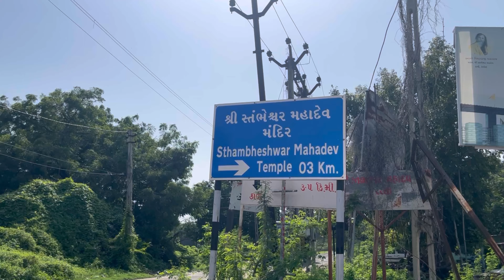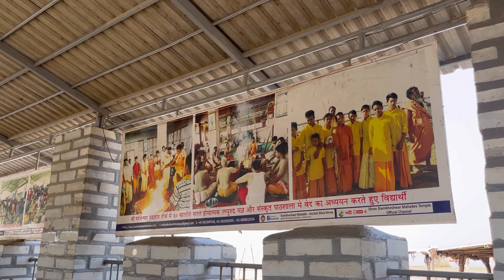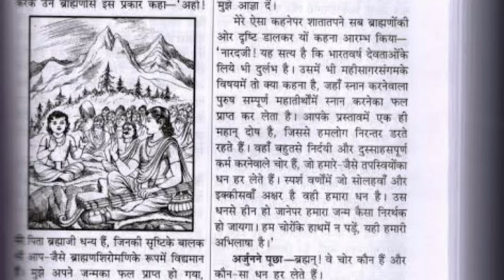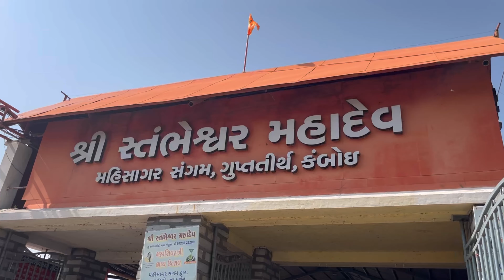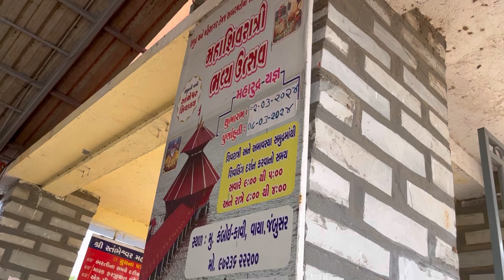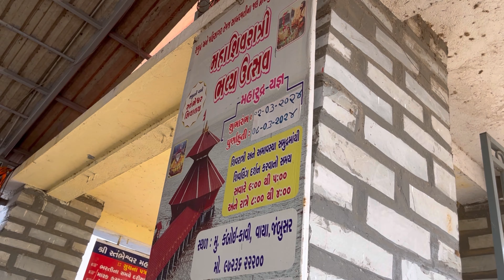दिन में 2 बार समुद्र में गायब हो जाता है ये मंदिर 🙏🏻| Stambheshwar Mahadev Temple Gujarat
Stambheshwar Mahadev is a Swaymbhu Mahadev at Kavi Kamboi , Jambusar , Gujarat. Very popular Mahadev mandir …. One of the best Temple in Gujarat.

Temple address- Shree Stambheshwar Mahadev Temple
Kavi kamboi, Jambusar, Gujarat 392180

स्तंभेश्वर महादेव – शिव पुत्र कार्तिकेय ने करी थी स्थापना , दिन में दो बार नज़रों से ओझल होता है यह मंदिर स्तंभेश्वर नाम का यह मंदिर दिन में दो बार सुबह और शाम को पल भर के लिए ओझल हो जाता है और कुछ देर बाद उसी जगह पर वापस भी आ जाता है । ऐसा ज्वारभाटा उठने के कारण होता है । इसके चलते आप मंदिर के शिवलिंग के दर्शन तभी कर सकते हैं , जब समुद्र में ज्वार कम हो । ज्वार के समय शिवलिंग पूरी तरह से जलमग्न हो जाता है और मंदिर तक कोई नहीं पहुंच सकता । यह प्रक्रिया सदियों से चली आ रही है । मंदिर अरब सागर के बीच कैम्बे तट पर स्थित है ।